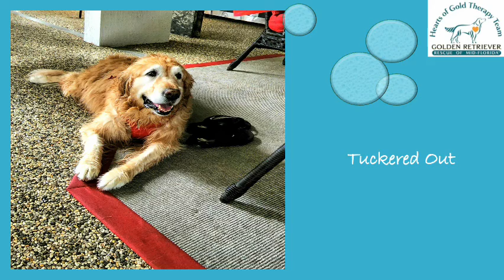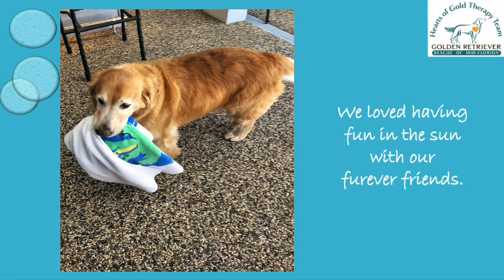GRRMF Hearts of Gold, Off the Clock Splash Session, July 2022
Golden Retriever Rescue of Mid-Florida, GRRMF, Hearts of Gold,  Off the Clock Splash Session, July 2022